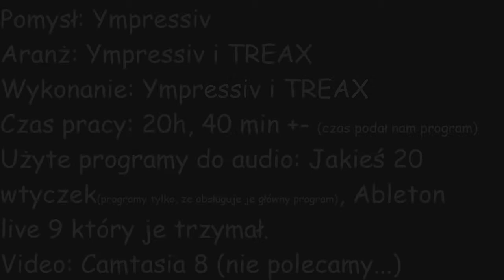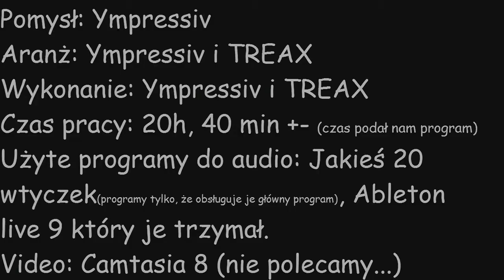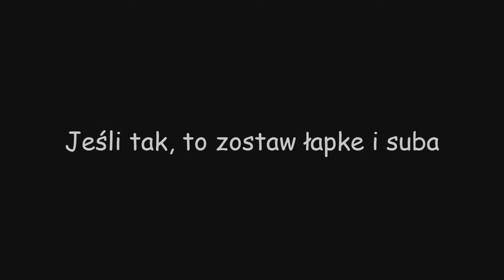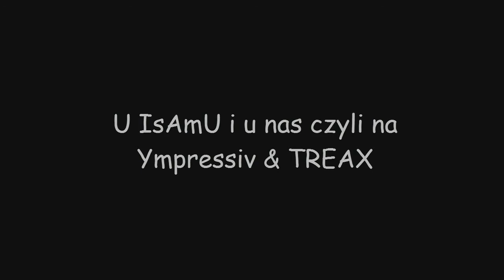[30 min] IsAmU - Give Me That Bitch /remix Ympressiv & TREAX (Hitowo mocny)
Siemanko remix nie jest moj tylko go troche wydłużylem.